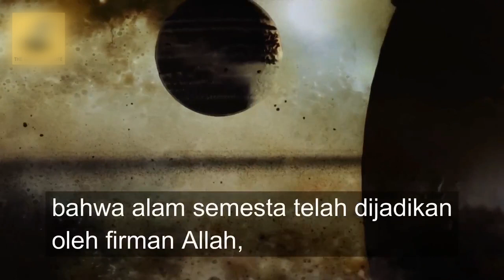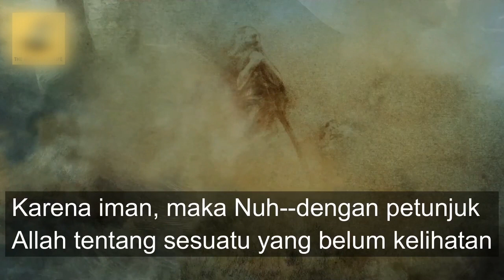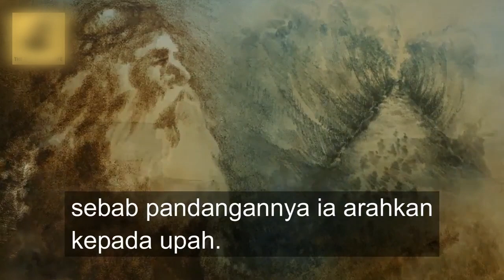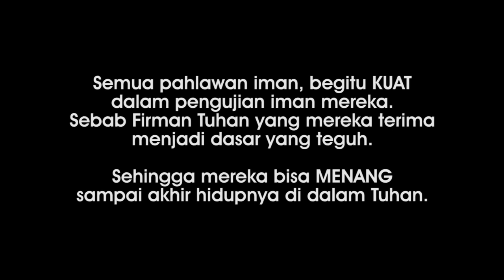Video Tema GO Service 09 September 2018